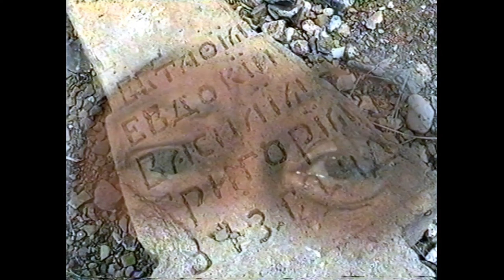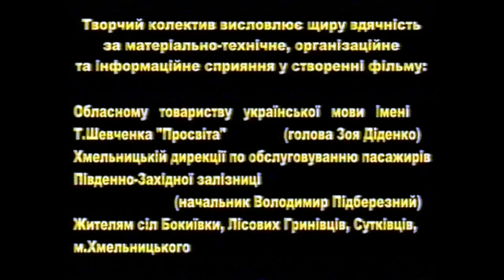художній фільм «В ЗОЛОТОМУ ДОЩИКУ МАСЛО ПОЛОСКАЛА» (1998 р.)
за однойменним оповіданням Броніслава Грищука
режисер-постановник – Олександр Сторожук
оператор – Олег Супрунов
монтаж: Андрій Грищук, Руслан Токалюк
продюсер – Анатолій Трачук
у ролях:
     Луцина Заліснячка – Лариса Курманова
     Платон Мудренко – Микола Нелюба
у епізодах:
      Петро Доманський, Оля Брижань, Марина Бабій, коза Мартишка